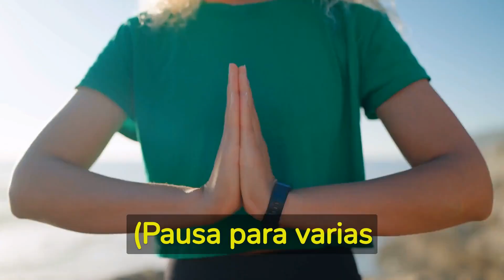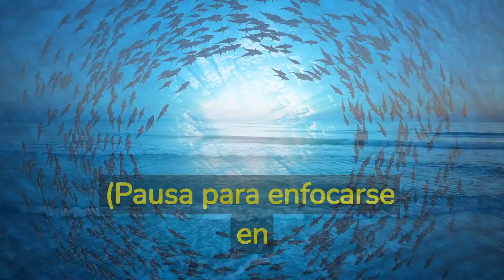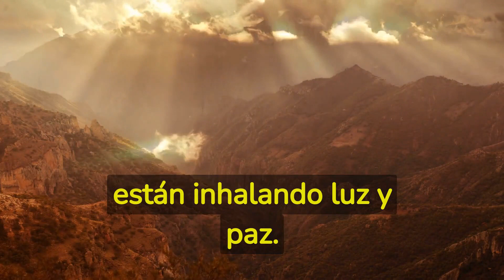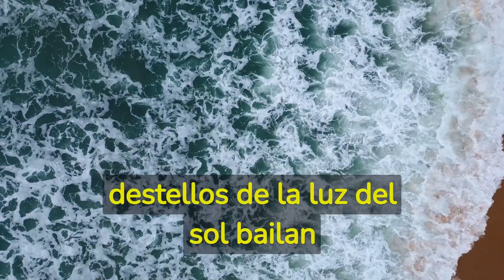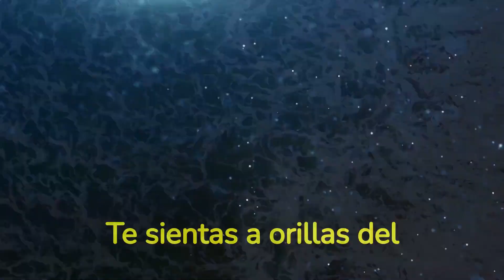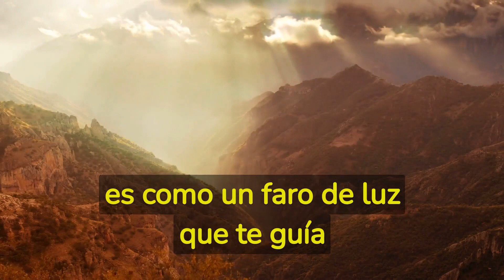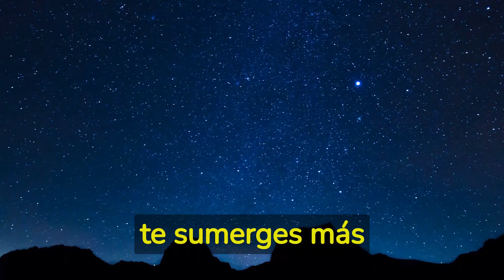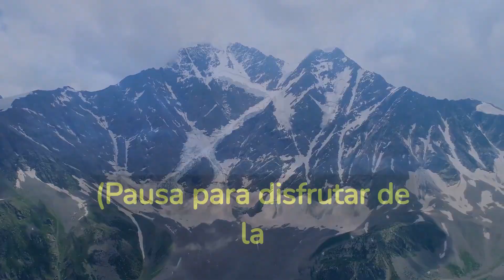☯️Meditación Guiada para un Sueño Tranquilo con un Cuento Reconfortante al Final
Transforma tu Mente y tu Vida con Jordi y Mente Consciente
Bienvenidos a Mente Consciente, el espacio donde la ciencia, la espiritualidad y el poder de la mente se encuentran para ayudarte a alcanzar salud, abundancia y amor. Soy Jordi, con estudios avanzados junto al Dr. Joe Dispenza, seminarios de crecimiento personal con Tony Robbins y un Máster en Bioneuroemoción. He diseñado estas meditaciones guiadas para reprogramar tu mente, superar bloqueos y alinear tu energía con el propósito que mereces.

🌟 ¿Qué encontrarás aquí?

Meditaciones de Reprogramación Mental: Técnicas guiadas para transformar patrones limitantes en oportunidades.
Hipnosis Poderosa: Sesiones diseñadas para potenciar tu salud, atraer abundancia y cultivar relaciones armoniosas.
Afirmaciones Elevadas: Activa tu subconsciente para crear una vida llena de posibilidades.
🌟 Conecta más profundamente:
Te invito a unirte a nuestro grupo exclusivo, donde realizo meditaciones personalizadas en sesiones de hipnosis en vivo.

💎 Comienza ahora con una de nuestras meditaciones más poderosas:
👉 Meditación de afirmaciones más poderosa en YouTube

⚡ Tu transformación comienza con una decisión. Escucha, siente, actúa y crea la vida que sueñas. ¡Nos vemos en el viaje hacia tu mejor versión! Meditación Guiada para dormir en 10 minutos, rápido y profundamente. Meditación guiada con música relajante para dormir rápido y combatir el insomnio. Meditación relajación guiada relajante para dormir. Meditación para escuchar por la noche antes de dormir. Mindfulness para dormir. Clase de mindfulness para dormir.

Buenas y dulces noches o días :)
Esta es una meditación que ya tenía subida pero que he tenido que volver a subir por cuestiones técnicas.

Así os puede servir para revisarla y volver a hacerla esta noche si hace tiempo que no la hacéis, pues se trata de una de las primeras meditaciones que hice y que tuvo bastante éxito.

Es una sesión al estilo mindfulness, revisando cuerpo, mente y emociones, trabajando con la respiración para soltar y liberar todo lo que no necesitamos para ir a dormir.

Esta meditación guiada es perfecta o bien para personas que prefieren dormir sin escuchar audios pero quieren preparar el cuerpo, la mente y las emociones antes de dormir, o bien para prepararnos antes de escuchar otro audio.

Hacer este tipo de meditaciones por la noche es muy saludables, pues es una forma de prestarnos atención, mimo y cuidado, atendiendo a lo que nos ocurre, a cómo nos sentimos.. como si le preguntásemos a alguien a quien queremos mucho qué tal se encuentra antes de dormir y dedicarle unas lindas palabras.

Esta meditación te ayudará a descansar profundamente, pues los ejercicios de respiración y atención al cuerpo, la mente y las emociones son esenciales para calmarnos y liberarnos de la tensión acumulada durante el día.

Espero que os resulte de utilidad y os deseo dulces y preciosos sueños en los que podáis conectar con la fuente, con el universo, con la consciencia colectiva y allí encontréis las respuestas y el cobijo que necesitéis.
Dulces sueños...